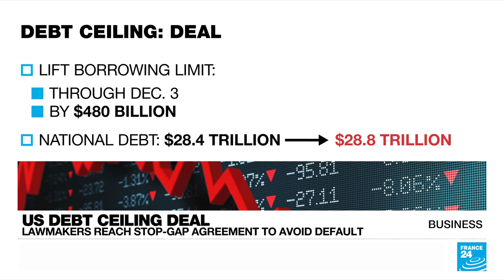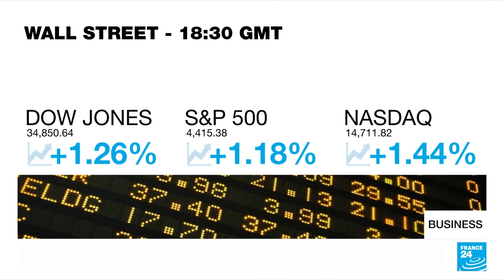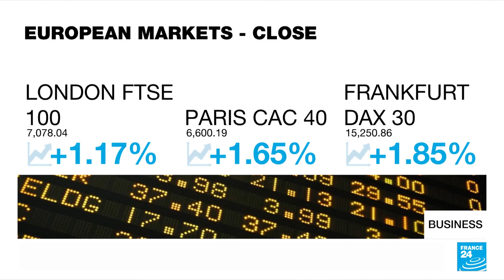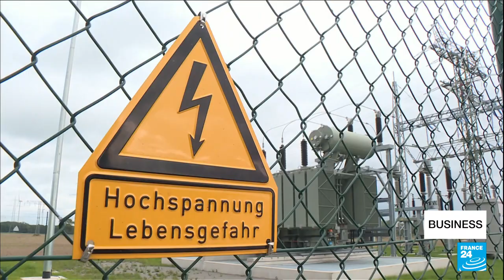US lawmakers reach temporary truce on debt ceiling • FRANCE 24 English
US lawmakers have reached a temporary truce on the debt ceiling - avoiding the threat of a default in the coming weeks. But the deal to raise the government's borrowing limit through early December doesn't resolve their key differences over spending plans. Also in the show - Ireland agrees to sign onto a global corporate tax deal, ditching its own low rates.